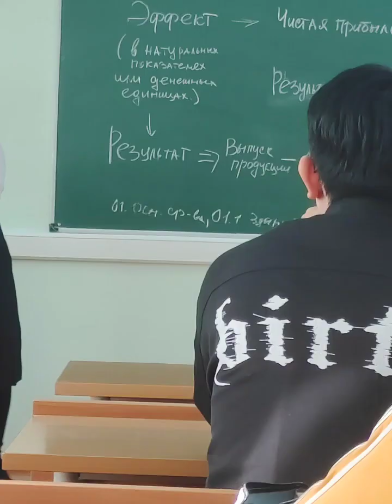lv 0 20240220233009